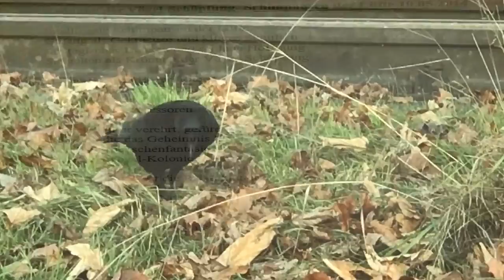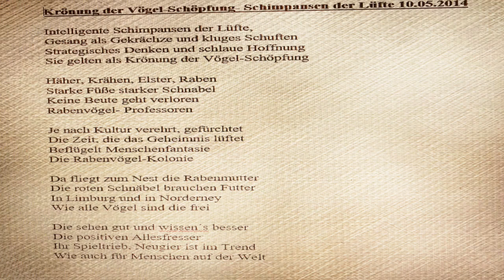Artur Bullert. Lied *Raben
Krönung der Vögel-Schöpfung-Schimpansen der Lüfte

- Krähen

 ____Корона создания птиц-шимпанзе небес-
Вороны____
Coronation of the birds creation-chimpanzees of the skies
- crow